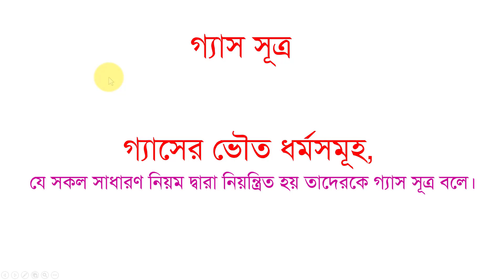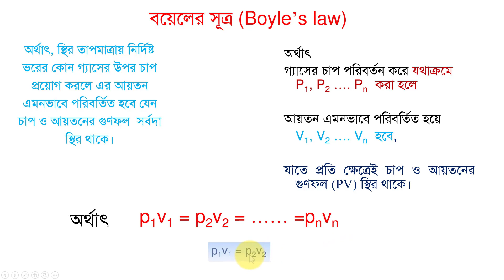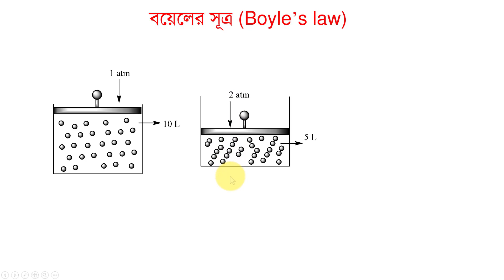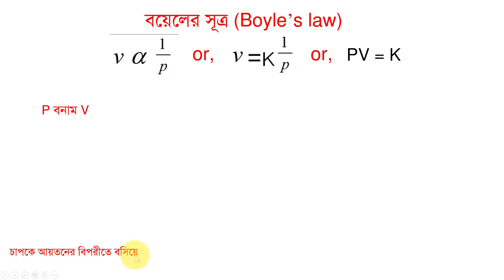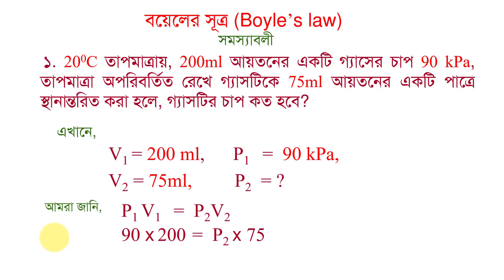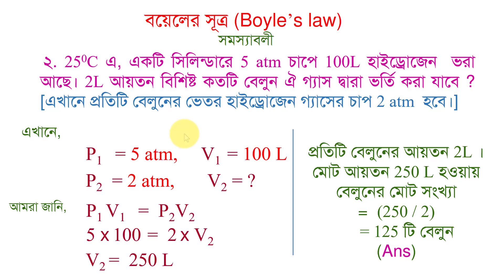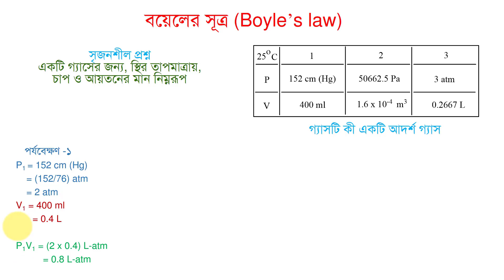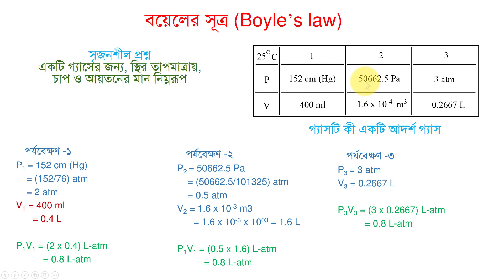Gas Laws: Boyle's law explained in bangla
Boyle's law, also referred to as the Boyle–Mariotte law, or Mariotte's law (especially in France), is an experimental gas law that describes how the pressure of a gas tends to increase as the volume of the container decreases. A modern statement of Boyle's law is:

The absolute pressure exerted by a given mass of an ideal gas is inversely proportional to the volume it occupies if the temperature and amount of gas remain unchanged within a closed system.

Boyle's law can be stated as:
 Pressure is inversely proportional to the volume of a gas
or PV=k;  Pressure multiplied by volume equals some constant,k.
where P is the pressure of the gas, V is the volume of the gas, and k is a constant.

The equation states that the product of pressure and volume is a constant for a given mass of confined gas and this holds as long as the temperature is constant. For comparing the same substance under two different sets of conditions, the law can be usefully expressed as:
P1V1 = P2V2.
This equation shows that, as volume increases, the pressure of the gas decreases in proportion. Similarly, as volume decreases, the pressure of the gas increases. The law was named after chemist and physicist Robert Boyle, who published the original law in 1662.

গ্যাসের ভৌত ধর্মগুলো যে সকল সাধারণ নিয়ম দ্বারা নিয়ন্ত্রিত হয়, সেই নিয়মগুলোই গ্যাস সূত্র। বয়েলের সূত্রে (Boyle's  Law) গ্যাসের আয়তনের উপর চাপের প্রভাব বিবৃত হয়েছে। এখানে সাধারণ আলোচনা সহ একটি সৃজনশীল প্রশ্ন আলোচনা করা হয়েছে। পরের লেকচারে অন্যান্য গ্যাস সূত্র আলোচনা করব- ইনশা-আল্লাহ।

This video will  be helpful for the students of class 11 and 12. Here they will get the all the subject matter of chemistry in Bengali language. I hope this video will help you to understand the subject matter very easily.